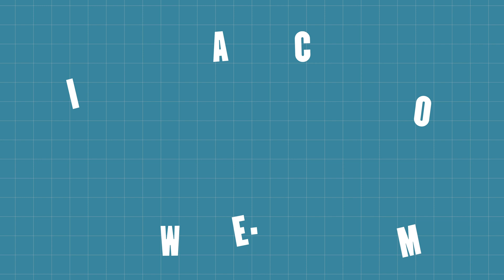What's Happening to R410A Refrigerant?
If you're in the HVAC industry or just a curious homeowner, you need to know that R-410A is being phased out. As the push for more eco-friendly alternatives grows, understanding the shift to new refrigerants is essential for staying compliant and efficient.
Learn more about the future of R-410A and what it means for you!